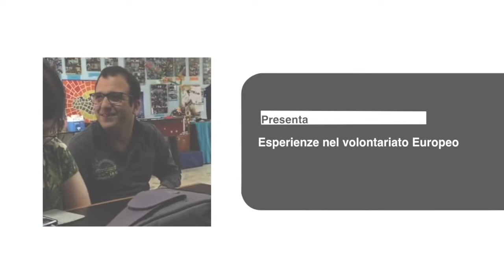La Disabilità non ha ostacoli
Intervista a Vincenzo Scalavino, un giovane con disabilità socio dell'Associazione Uniamoci Onlus che racconta le sue esperienze di apprendimento non formale attraverso i progetti europei a cui ha partecipato, finanziati dall'Unione Europea e realizzati con il supporto dell'Agenzia Nazionale Giovani.
Video realizzato da Davide Schiera.